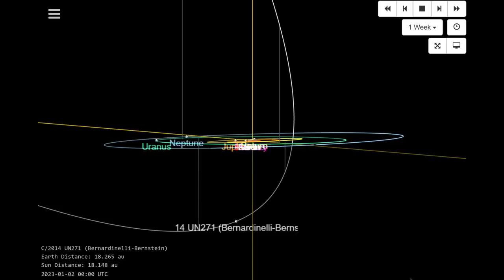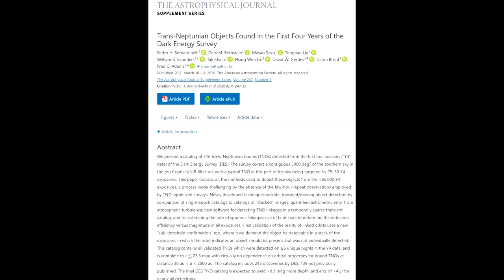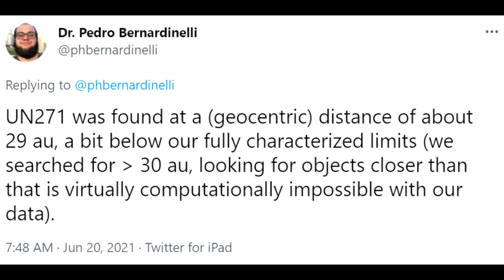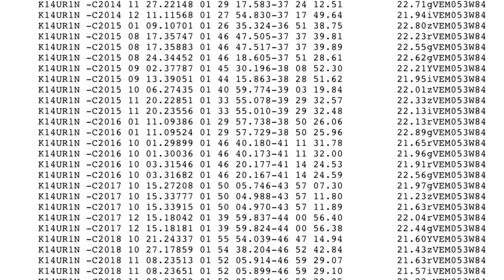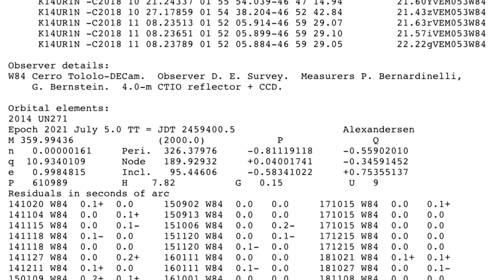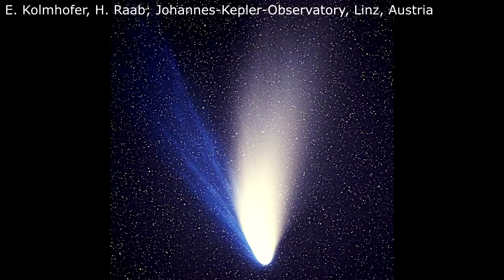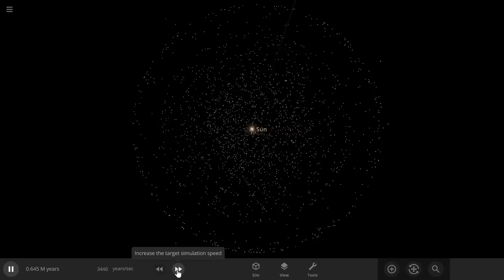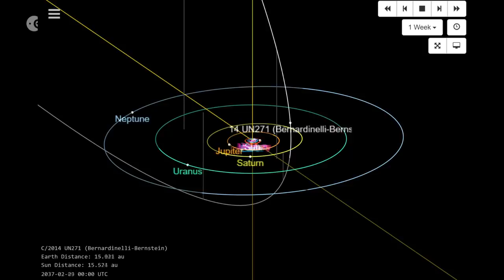Comet Bernardinelli-Bernstein Discovered 6 Years After It Was First Imaged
The discovery of Comet C/2014 UN271 Bernardinelli-Bernstein was announced just over a week ago, however the first images of the object were taken by the Dark Energy Survey back in 2014. It's unusually far from the sun and won't pass closer than 10.9 AU to the sun. Based on the brightness it could be 200km across, but we have a hard time knowing for sure due to the extreme distance.